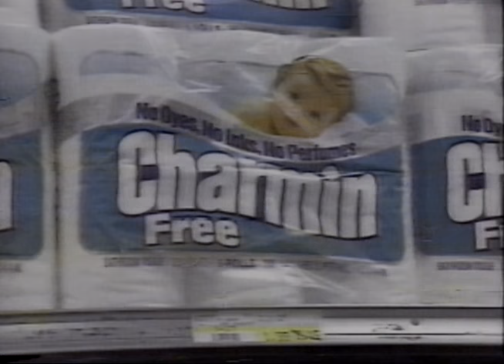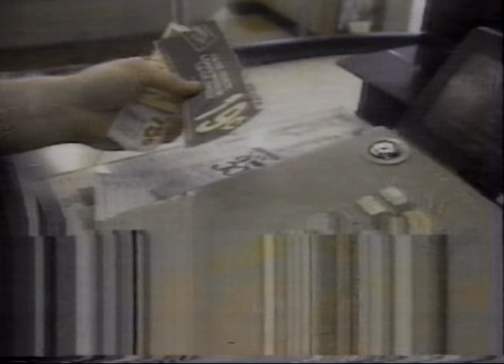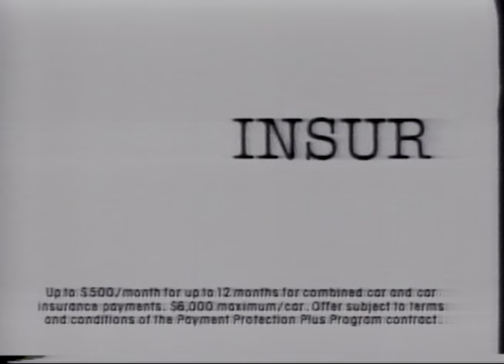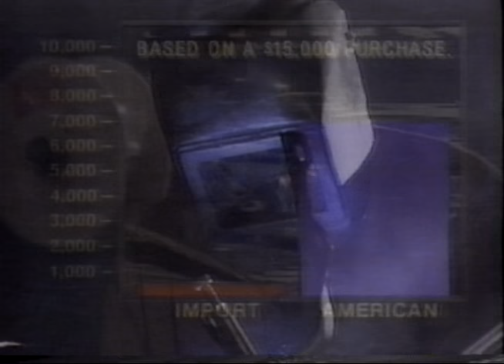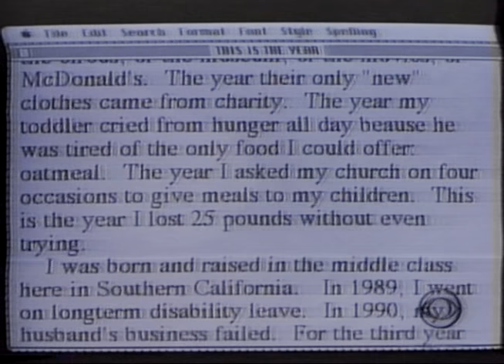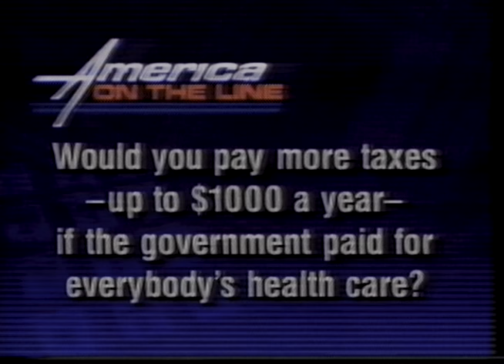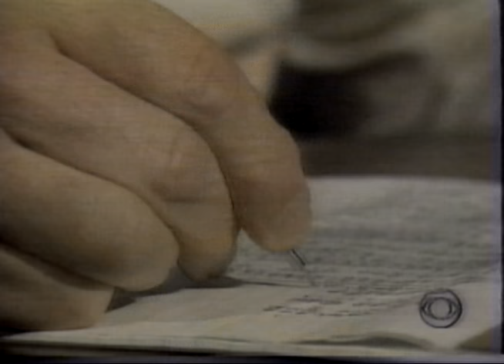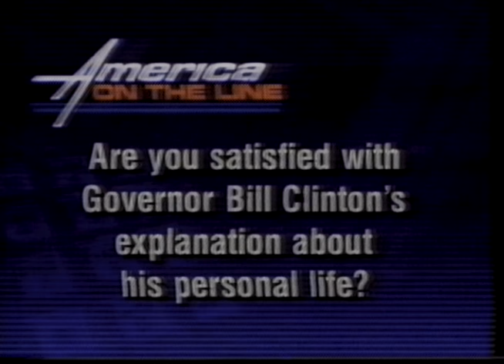19920128 2100ET CBS News Special Report State of the Union 1992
January 28, 1992 9:00 pm ET CBS News Special Report State of the Union 1992.
President George H.W. Bush delivers his 1992 State of the Union Address, followed by the Democrat response delivered by Rep. Tom Foley D-WA. One hour and twenty minutes.
Followed by CBS News America On The Line with Dan Rather, Connie Chung and Charles Kuralt.
Viewers call in and give their responses to questions on current issues. Forty minute excerpt.
Two hours of CBS programming, includes commercials, promos, local spots.

The Vanderbilt Television News Archived preserved only the State of the Union Address.

President Bush delivers State of the Union Address and Democratic response delivered by Rep. Thomas Foley.
Reporters: Dan Rather, Bob Schieffer, Susan Spencer, Deborah Potter, Ray Brady